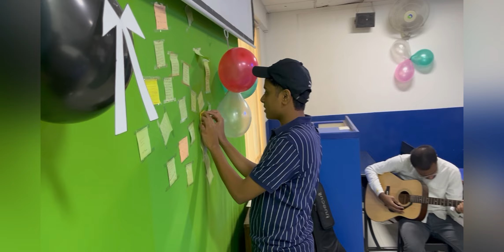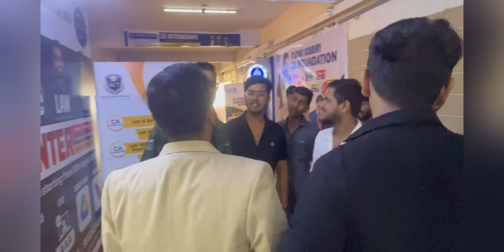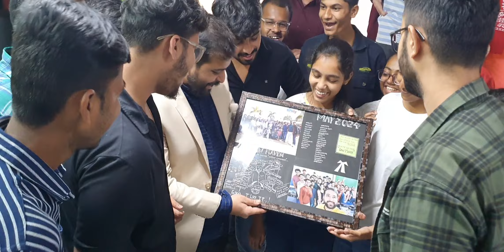FULL VLOG | CA INTER MAY 24 BATCH CONCLUSION DAY | CELEBRATION | DINNER | MOVIE | WITH STUDENTS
Office Time of Arjun Chhabra Tutorial: 10:30 am to 6:30 pm, except Sunday & Public Holiday

TEASER OF WATER PARK PICNIC COMING AT 09:00PM | CA INTER MAY 24 |